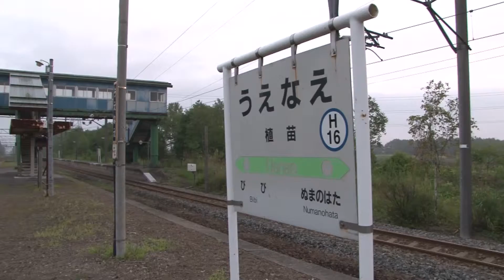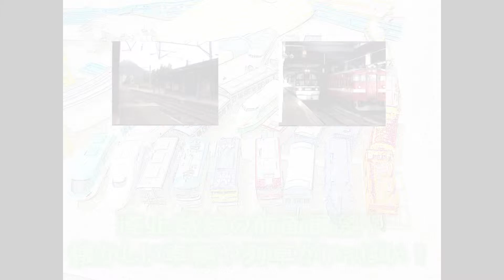【駅に行って来た】貨物列車 早朝の千歳線植苗駅を通過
はまなす撮影の際立ち寄った植苗駅。
下り列車は下りホーム南端から正面がちに
上り列車も下りホーム北端から撮影できます。
駅舎はトイレの悪臭で凄いことなっており、
早々に引き上げました・・・。

【ST】最初の映像は2本のマイクで録音しています。